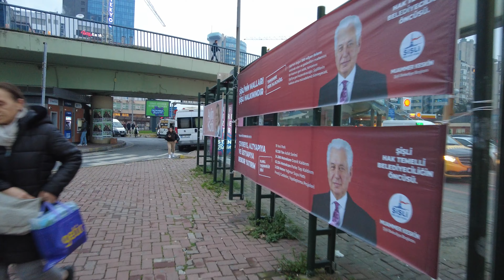Walking on Yıldız Posta Street in Gayrettepe in Beşiktaş/İstanbul! | 4K Walking Tour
We're your guides on a journey through the diverse landscapes and vibrant culture of this incredible country. Every day, we bring you brand new walking tour videos from various enchanting locations in Turkey.

🌍 About This Video: In today's adventure, we take you on a serene walk through the historical streets of Istanbul, where East meets West, and the past blends seamlessly with the present. Experience the sights and sounds of this magnificent city as we explore iconic landmarks and hidden gems.

Don't miss out on the opportunity to virtually wander through picturesque landscapes, bustling markets, and enchanting historical sites.

We're here to share the beauty and wonder of Turkey with you, one step at a time.

💬 Share Your Thoughts: We'd love to hear from you!

Thank you for joining us on this incredible journey through Turkey. We can't wait to explore more destinations with you! 🌟